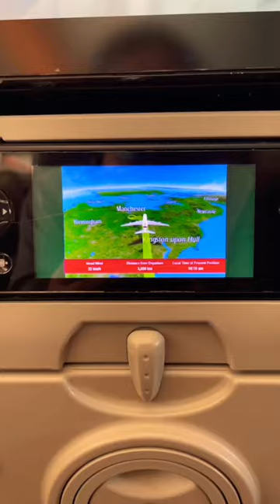move with me from NZ to the UK – 30 hours of travel 😓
Move from New Zealand to the UK with me!